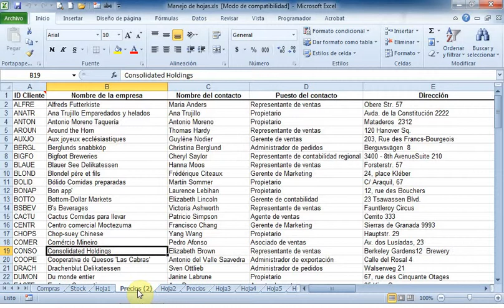7 - Mover o Copiar Hojas